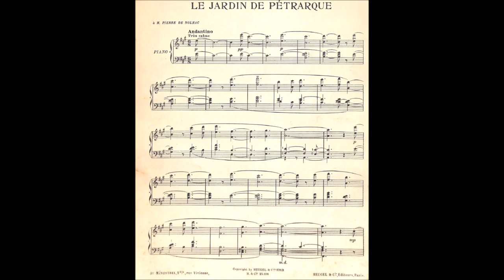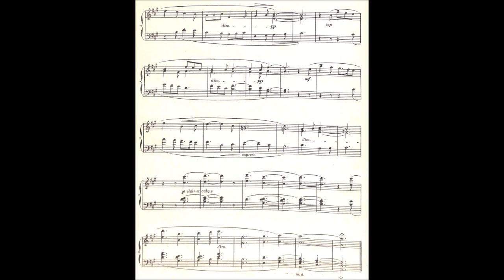Reynaldo Hahn : Le Jardin de Pétrarque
Reynaldo Hahn : Le Jardin de Pétrarque, extrait de la Série III (Carnet de Voyage) du Rossignol éperdu (53 pièces pour piano).